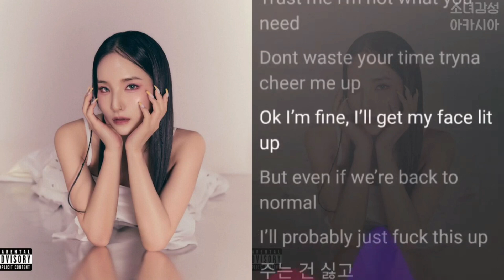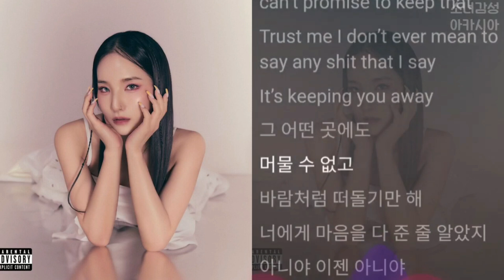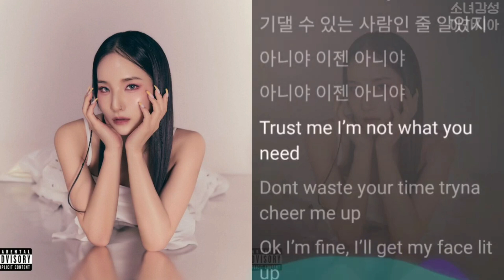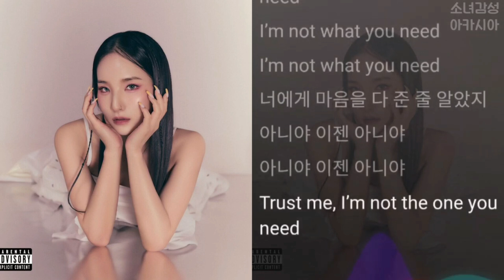지셀 (Jiselle) - 아니야. 1시간